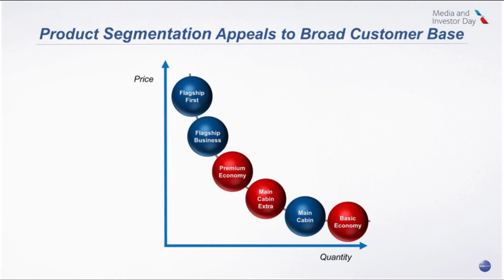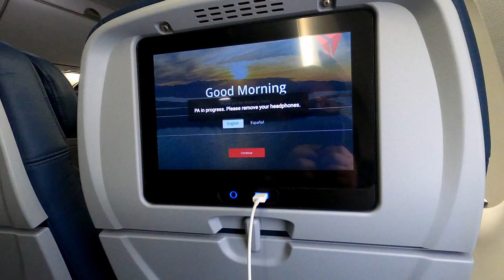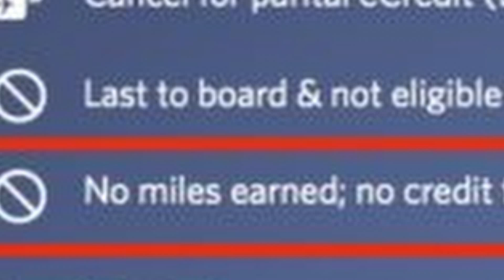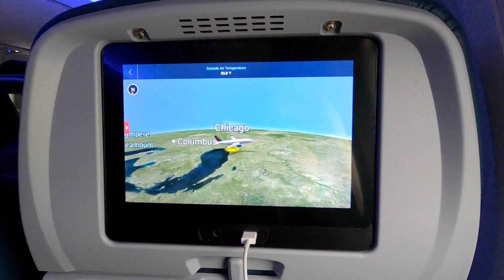No More Miles on Delta? Basic Economy FAIL!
People like Delta. I do too. But as of December 9th, 2021, basic economy tickets no longer earn any airline miles. Zero. Ziltch. Nada. What on earth is Delta thinking? Well, I have a few ideas.